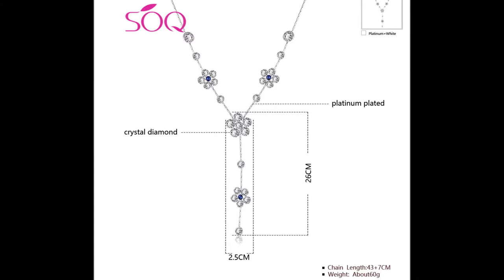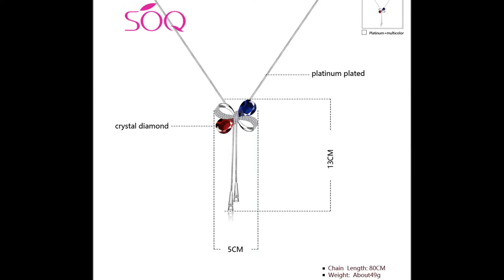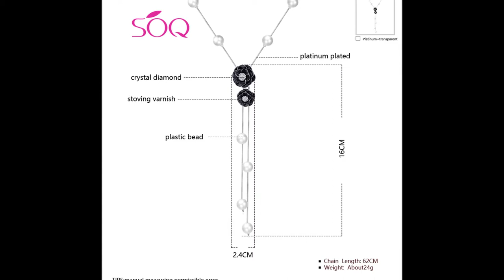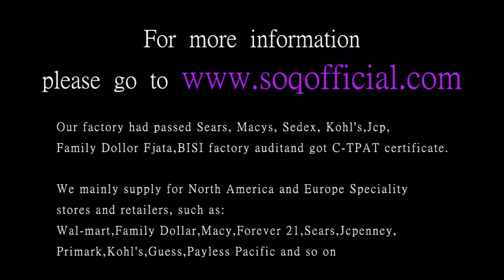Fashion glass pendant explosion pearl necklace Fashion glass pendant explosion pearl necklace